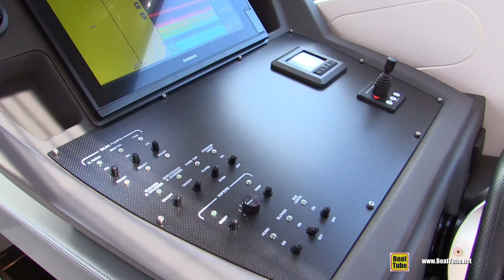2019 Pershing 5X Luxury Motor Yacht - Walkthrough - 2019 Miami Yacht Show